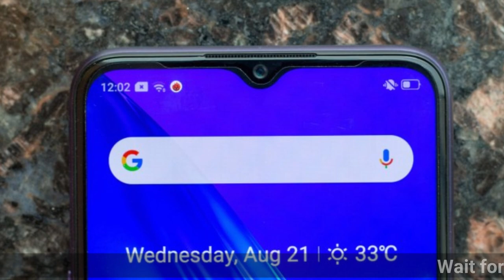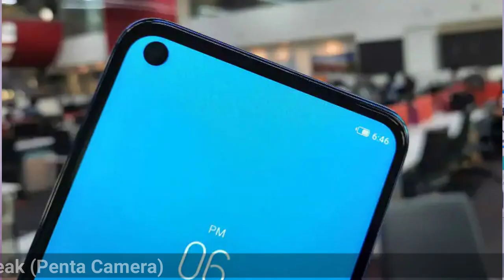Realme 6 Hands On, Price in India Launch Date ?? Under 10,000 ??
In this video, I tried to Share some news about Realme 6 Price in India. I hope you guys will Like it. Give me your opinion after watching this.

Agar description pe aa hi gaye ho to kripiya wo Like Button ko press kr de... Because apko pata hain ki Like karne se manobal badhta hain...